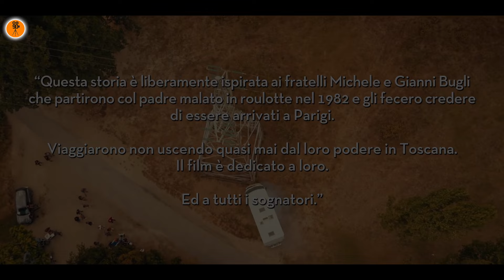How To Go To Paris Without Going To Paris (2024) | Movie Explained in Hindi | 9D Production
A brother and his two sisters who haven't spoken to each other for years would like to satisfy the wish of their elderly and ill father who has never seen Paris. To fulfill his wish, they created a FAKE TRIP TO PARIS

Welcome to 9D Production - Films and Music and this is 'Inside A Movie'. In this video, we talk about and explain the Italian movie 'A Lot Like Paris' released in 2024.

Movie Name : A Lot Like Paris
Language : Italian
Director : Leonardo Pieraccioni
Starring : Leonardo Pieraccioni, Giulia Bevilacqua, Chiara Francini, Nino Frassica, Nina Pons
Genre : Family/Comedy

A Lot Like Paris Movie Story Explain in Hindi
movies explained
movie explained
hollywood movie in hindi explained
endingexplainhindi
Ending Explained In Hindi
Explained